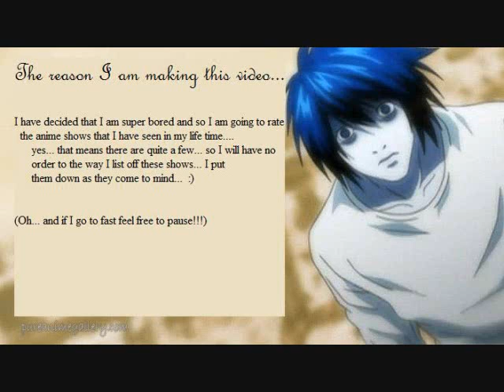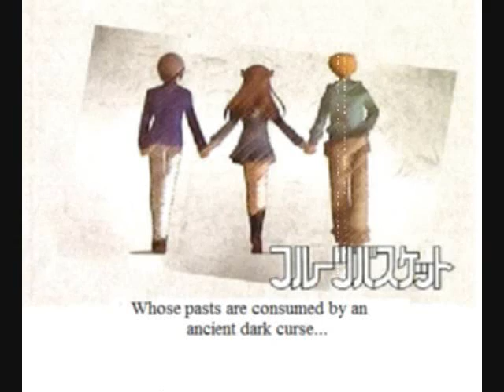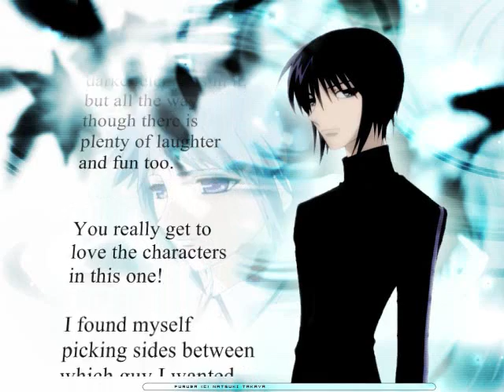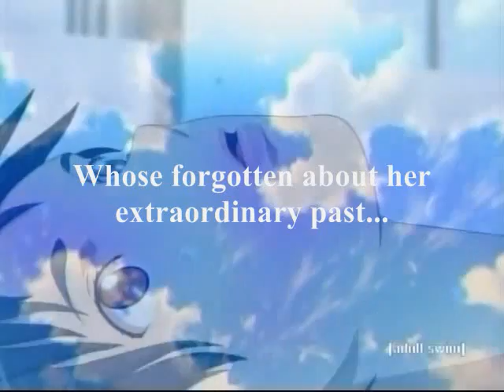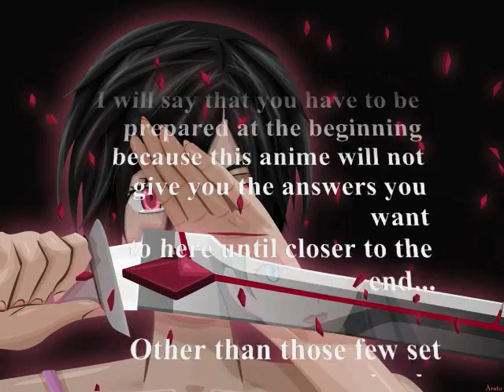The Anime Rate part1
So I thought I would go ahead and rate some of the anime shows that I have seen... yes, in this first video and there are not very many but the other videos will be longer!! I also rated these shows pretty high, but trust me... not many of the others I will do will be rated so high... I am a very strict grader... I hope these shows will give people an idea of what the anime is about so that if interested they can watch it! Remember~~I am the one rating these... so if I don't like a certain anime... it doesn't mean that you will dislike it. these are just rated according to my own opinion... also if you ever like one of the anime shows that I rate poorly... don't hate me! but feel free to comment on why you think it should have a higher rating!!! *Thankz for watchen guyz!!!